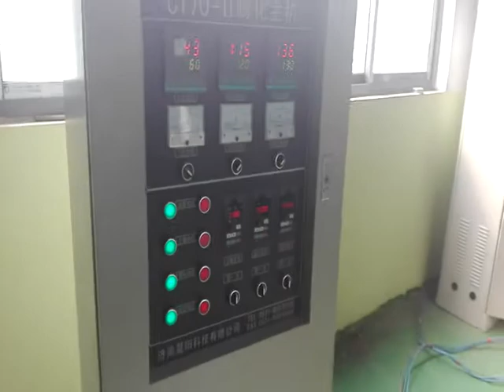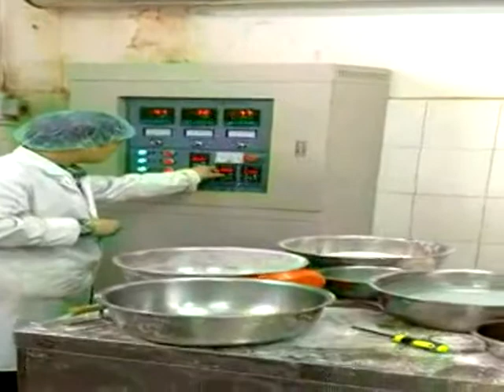Economy Popular Panko Bread crumb machine